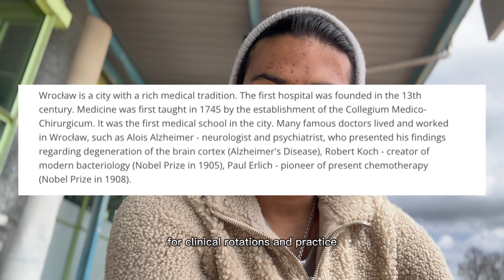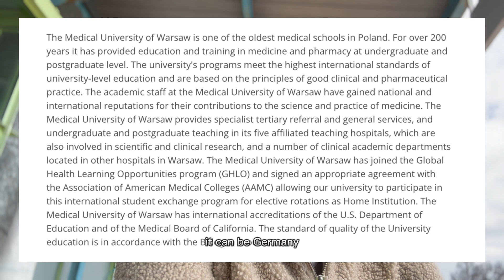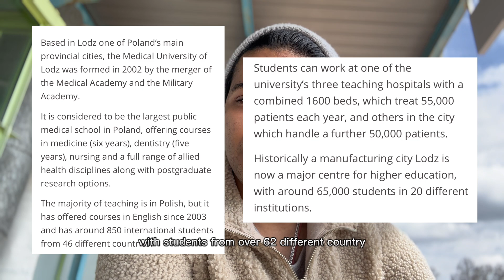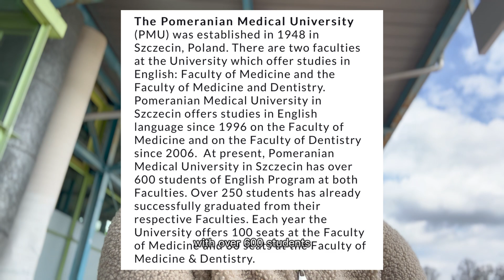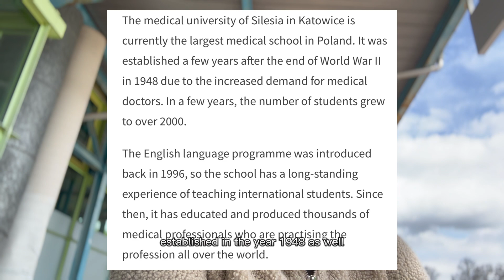Medicine in poland 🇵🇱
I know I haven't been posting videos for a while, but I'm back with a series of informative videos. This time, I'm bringing you valuable information about a country where you can pursue medicine and its branches. I've shortlisted seven universities in Poland that offer English programs for EU citizens and third-country students. These universities meet various norms, including NMC approval and eligibility for exams like USMLE, PLAB, or UKMLE. In this video, I'll provide a brief overview of these universities, their programs, and eligibility criteria.

00:00 - Introduction
01:24 - Overview of Medical Programs in Poland
03:30 - Eligibility Criteria
05:46 - Jagiellonian University, Krakow
07:38 - Wroclaw Medical University
09:15 - Medical University of Warsaw
10:45 - Karol Marcinkowski Medical University
12:10 - Medical University of Lodz
13:40 - Pomeranian Medical University
15:10 - Medical University of Silesia

Also, a word of caution: Be wary of agents promising cheap programs; make sure you choose a university with a strong curriculum and a good reputation for your medical education. Saving money on fees is not worth compromising your future.